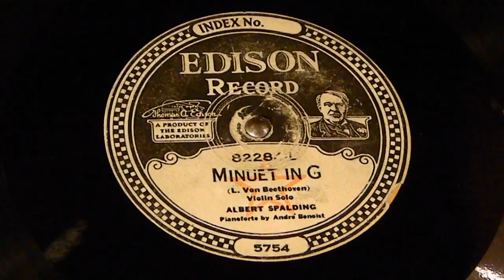Minuet in G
Albert Spalding,
Edison 82284-L